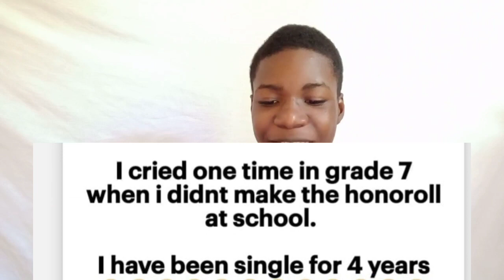Reading Your Juicest Confessions |- umm yall need help😭....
●Social Media's

⭐•FAQ•⭐

Age:17
From: Jamaican
Editing software: capcut